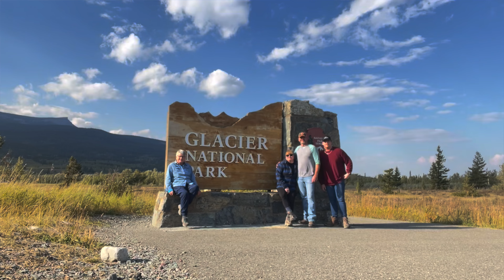Montana | Finale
Dylan’s Instagram: @d.y.l.a.n.w.i.l.k.i.n
Bella's Instagram: @bellacole757
Dylan’s Snapchat: dylan.wilkin0